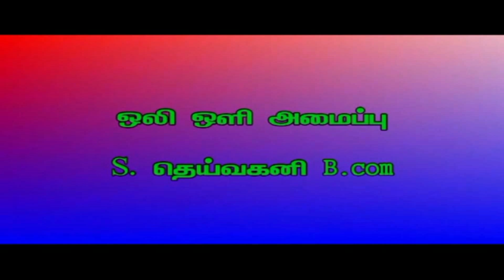தமிழில் கீதையில் வாழ்வீகத் தொடர் பகுதி 2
உடல், மன ஆரோக்கியம் பெற